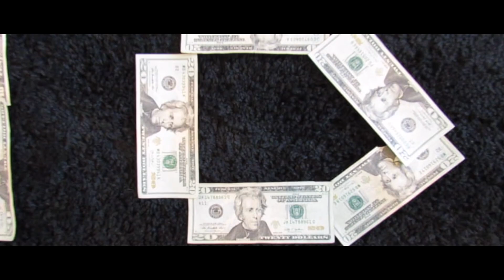Yungg HBK x No Love (Official Video)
Official ‘No Love’ Video is LIVE!! 🤟🏾🚀!!Get in tune with Yungg HBK’s music 🎵 🎙
Follow Yungg HBK Social media and music profiles through the link 👇🏾